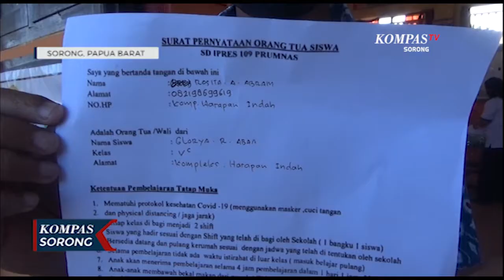Sejumlah Sekolah Di Sorong Mulai Laksanakan PTM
SORONG, KOMPAS.TV - Sejumlah sekolah di kota Sorong mulai melaksanakan belajar tatap muka. Kegiatan ini dilaksanakan dengan tetap menerapkan protokol kesehatan.
Setelah aturan penerapan PPKM level III di kota Sorong, sejumlah sekolah mulai melaksanakan pembelajaran tatap muka, salah satunya SD Inpres 109 Perumnas, yang mulai melaksanakan PTM dengan mewajibkan protokol kesehatan bagi seluruh siswanya.
Sebelum pembelajaran tatap muka ini pihak sekolah telah membuat surat pernyataan yang wajib ditanda tangani oleh orang tua, sebelum anaknya masuk sekolah.
Untuk mekanisme pembelajaran tatap muka di tengah PPKM level III, pihak sekolah membagi jadwal masuk menjadi dua sift, dan juga mengurangi jam belajar dari 7 jam dikurangi menjadi 4 jam pelajaran saja.
Untuk menghindari kerumanan siswa dalam satu ruangan dikurangi menjadi 50 persen, dan tidak diperbolehkan untuk beristirahat di kantin sekolah.